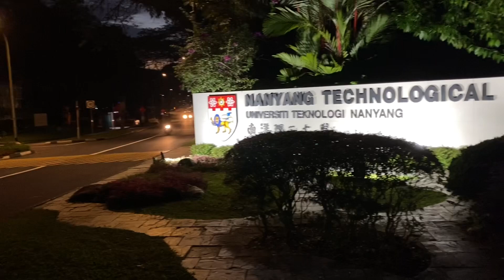Those days with jej S2 W1 | Different days, same old stuff (and padded cell)